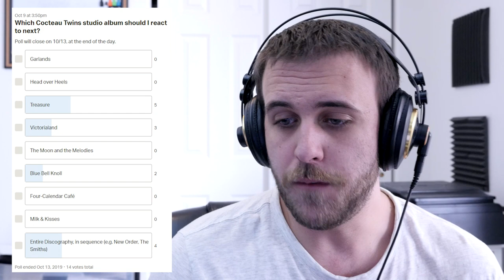ALBUM REACTION: Cocteau Twins — Treasure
It is the eery music from dreams!

Intro - 0:00
01. Ivo - 5:55
02. Lorelei - 7:29
03. Beatrix - 9:01
04. Persephone - 9:55
05. Pandora (for Cindy) - 11:50
06. Amelia - 13:13
07. Aloysius - 15:19
08. Cicely - 16:04
09. Otterley - 17:09
10. Donimo - 18:28
Outro - 20:04